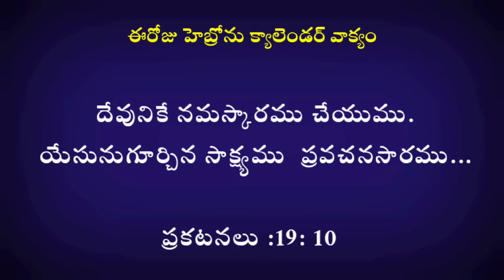14-02-2024 Hebron calendar/morning meditation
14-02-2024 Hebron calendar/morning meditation